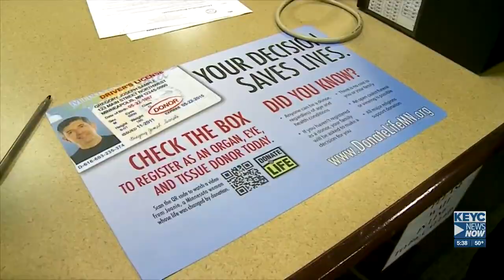DPS officials to discuss start of Driver’s License For All Initiative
Starting next month, all Minnesotans will be eligible for a standard Class D driver’s license regardless of immigration status.